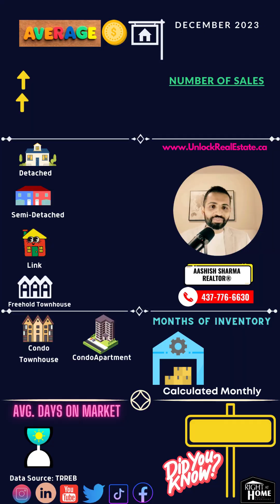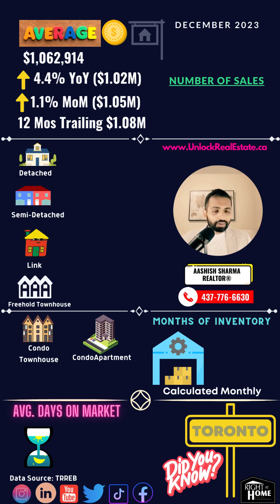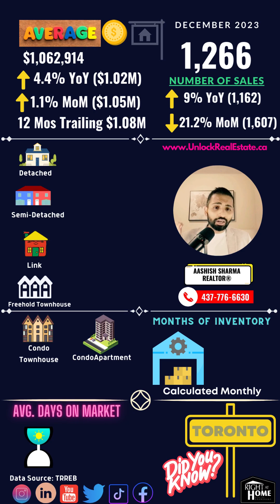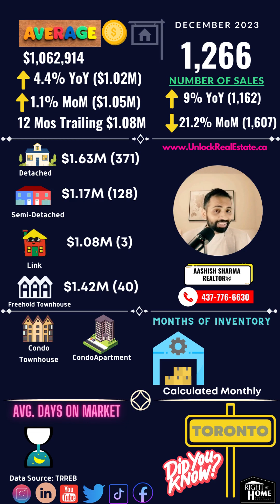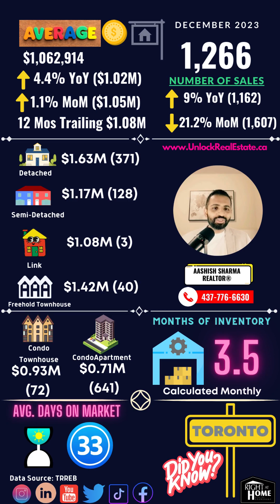Toronto's December Shockwave - See What's Changed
🔑🏠 City of Toronto December Real Estate Update is HERE! 🔑🏠

🎥 Dive into my latest video where I unravel the City of Toronto's real estate trends for December 2023. Prices are climbing, with an average increase of 1.1% from November and a significant 4.4% rise from last December.

While sales have dipped 21.2% monthly, there's a 9% YoY increase.📈 With a Month of Inventory at 3.5 months and a YTD Average Price of $1.08M, the market is brimming with opportunities!

🔐 Want to explore or invest in Toronto's dynamic real estate landscape? Visit UnlockRealEstate.ca for a free, confidential consultation or book a session directly at @ealestate/unlocknow